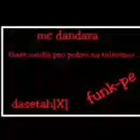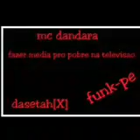Mc dandara- fazer media pro pobre na televisao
Reliquia dos bailes de recife ( é o funkpe mané)